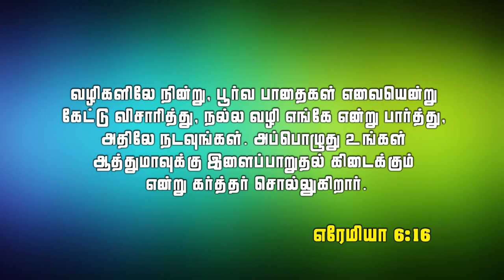Bro. D Jayasingh || DS Brothers || God's Word || 07 05 2020